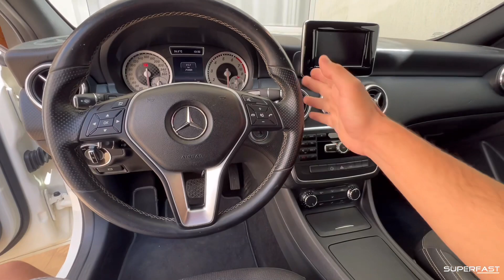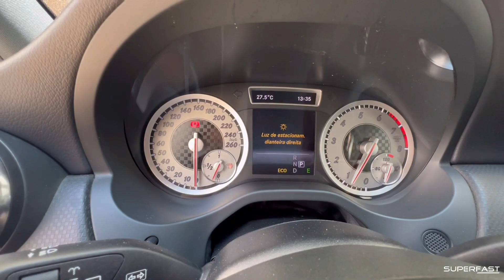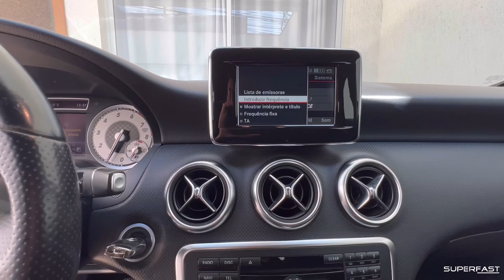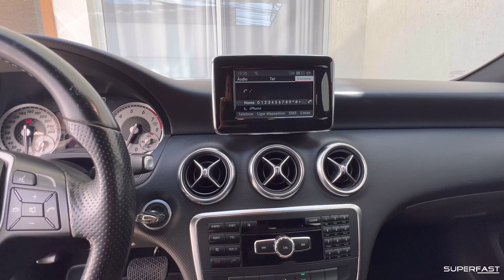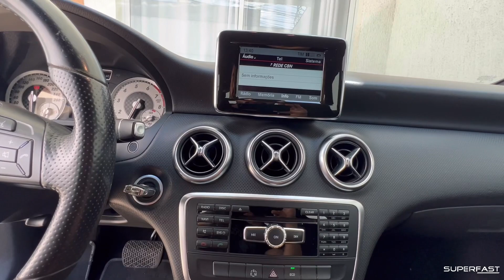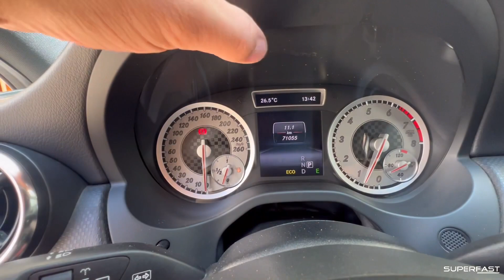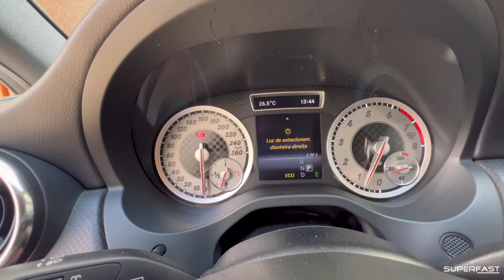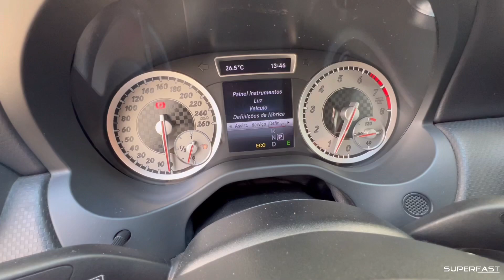EXPLORANDO AS CONFIGURAÇÕES DA MERCEDES A200!!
Superfast | EXPLORANDO AS CONFIGURAÇÕES DA MERCEDES A200!!